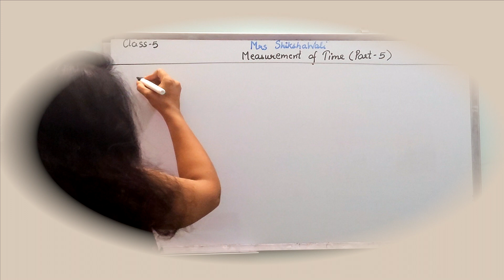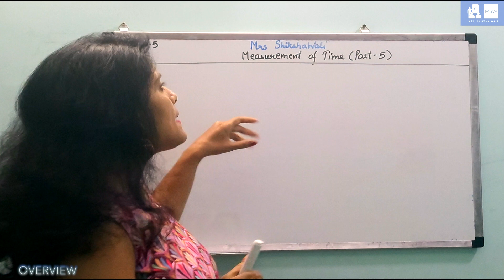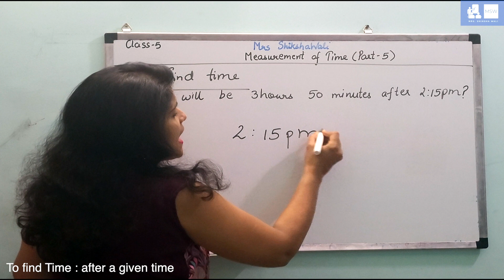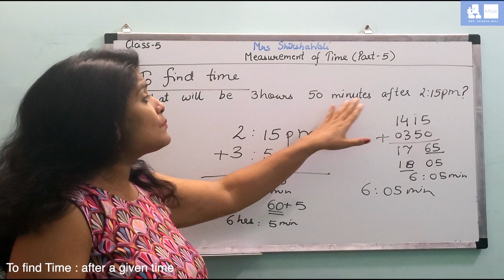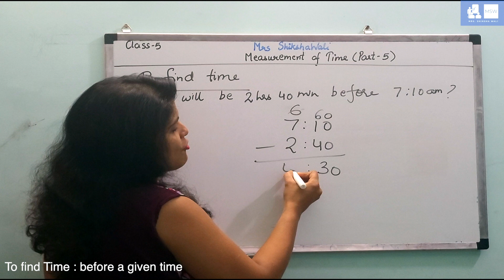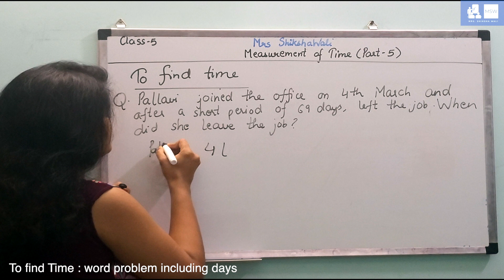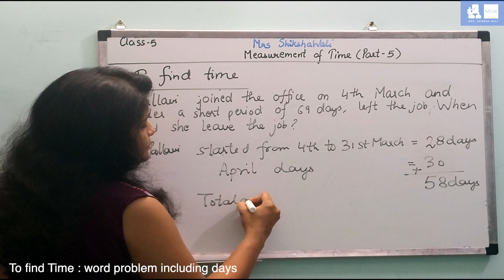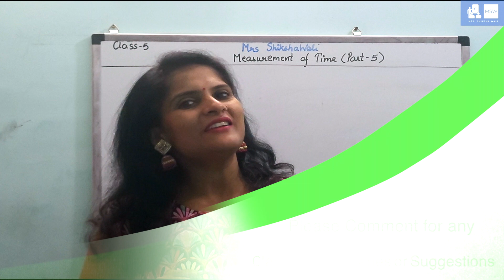Measurement of Time I Part 5 I How to find a time after or before a given time I Class 5 Maths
To find time : after a given time
To find time : before a given time
To find time : word problem : in days
5th Class maths
Maths for class5

mathsclass3, 4and class5 work book worksheet

By Pallavi Saxena